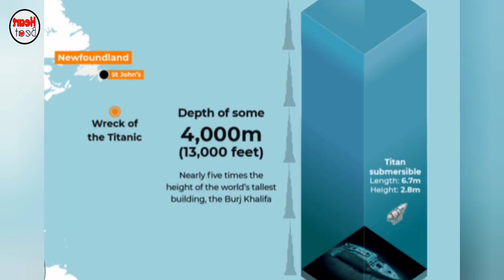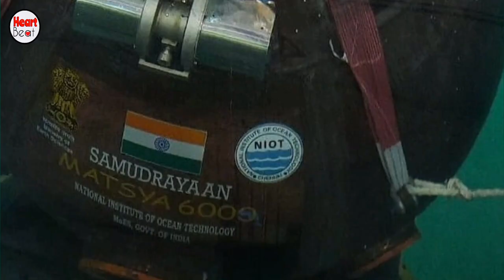Matsya 6000 | කිලෝමීටර් 6ක් මුහුදු පතුලට මිනිසුන් යවන ඉන්දියාවේ සැලැස්ම | Samudrayan mission Sinhala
Matsya 6000 | කිලෝමීටර් 6ක් මුහුදු පතුලට මිනිසුන් යවන ඉන්දියාවේ සැලැස්ම | Samudrayaan mission Sinhala

ඔන්න Heart beat අපි අදත් අලුත්ම වීඩියෝවක් ඔබට අරන් ආවා..
ටයිටැනික් බලන්න ගිය ටයිටන් පුපුරලා ගියා මතක ඇතිනෙ..
ඉන්දියාවත් ඒ වගේම සබ්මර්සිබල් එකක් හදලා මිනිසුන් මුහුදු පතුලට යවන්නයි හදන්නෙ..
ටයිටැනික් නැව තිබෙන ගැඹුරටත් වඩා කිලෝ මීටර් දෙකක් ගැඹුරට මේ සබ්මර්සිබල් එක මිනිසුන් අරන් යන්නයි මේ සූදානම..
මේ එන ඔක්තෝබර් මාසෙ මේ වැඩේ කෙරෙනවා කියලයි ආරංචිය..
ඉන්දියාව මැච් දිනලා, හඳට යානා යවලා, ඉර ළඟටත් එකක් යවලා, දැන් මුහුදුටත් බහින්නයි හදන්නෙ.. ඉතින් මේ ඔක්කොටම හේතුව මෝඩිට ළඟ ළඟම එන ජන්දෙ කියලයි කට්ටියනම් කියන්නෙ.. කොහොම හරි ඉන්දියාව කෙටි කාලෙකින් තාක්ෂණය පැත්තෙන් ලොකු දියුණුවකට යනව අපිට පේනව.. ඉතින් මේ අපි ඔබට ගේන්නෙ ඉන්දියාව මුහුදු පතුලට මිනිසුන් යවන මෙහෙයුමේ තොරතුරු..
වීඩියෝ එක බලලා හොඳයිනම් ලයික් කරන්න, හොඳ නරක දෙකම කමෙන්ට් කරන්න, තව කෙනකුට බලන්න ෂෙයා කරන ගමන් සබ්ස්ක්‍රයිබ් කරන්නත් අමතක කරන්නෙපා..
ස්තූතියි.

අපගේ වෙනත් වීඩියෝස් -
Nipah Virus in Sinhala | නිපා වෛරසය ගැන හැමදේම | New Update about Nipah Virus | Nipah - Heart Beat

Sri Lanka Cricket after the World Cup | ලෝක කුසලානෙන් පස්සෙ දසුන්ගේ ඉරණම | World Cup - Heart Beat